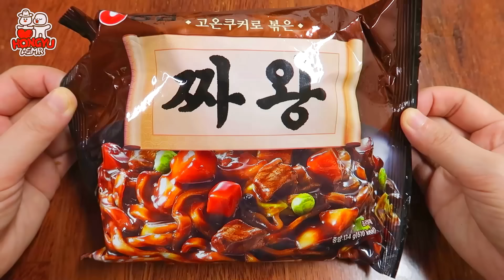ASMR BLACK BEAN ENOKI MUSHROOM, TRUFFLE BLACK BEAN NOODLES 짜장 팽이버섯, 트러플짜파게티 EATING SOUNDS 먹방 MUKBANG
Today's menu is truffle black bean noodles, gold enoki mushrooms 오늘은 트러플오일을 넣은 짜왕과 골드 브라운 팽이버섯을 준비했어요